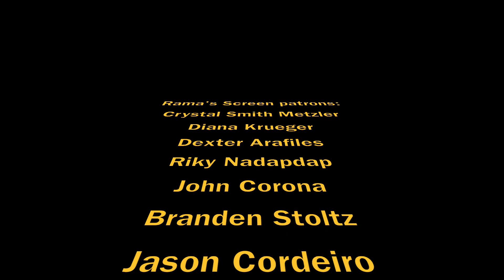Midsummer Scream 2018 Cosplay Video